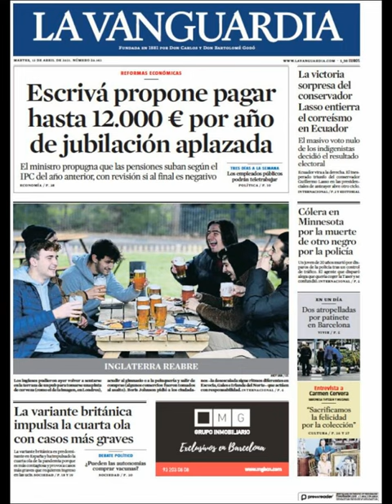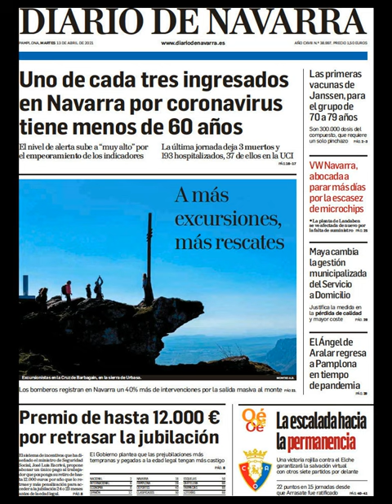Noticias​ Martes 13 Abril 2021 Principales Portadas Titulares Diarios Periódicos España Spain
Principales Titulares de Noticias en Portadas Diarios Periódicos Españoles del Martes 13 de Abril de 2021 ¿Que le Parecio este día? Politica​ Fútbol​ Noticieros Messi​ Barça​ Deportes Abril​ Primavera2021​ Primavera​ Noticias​